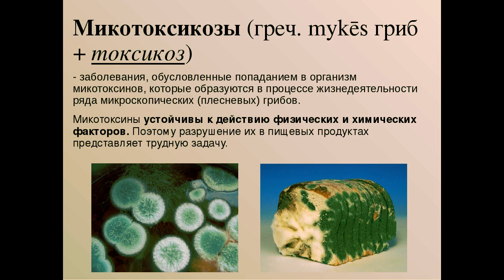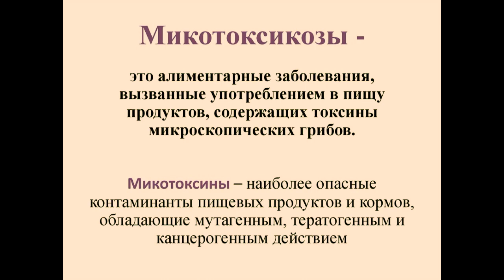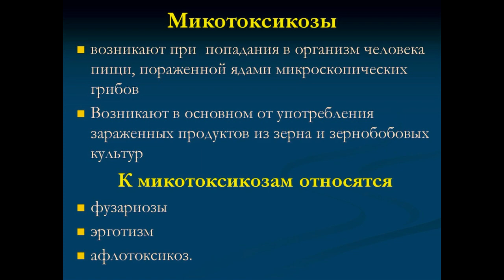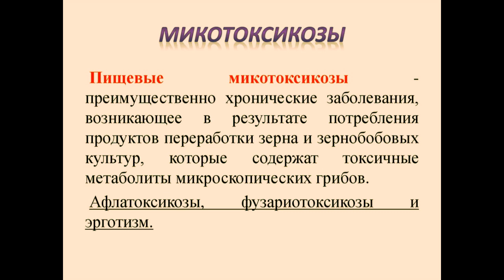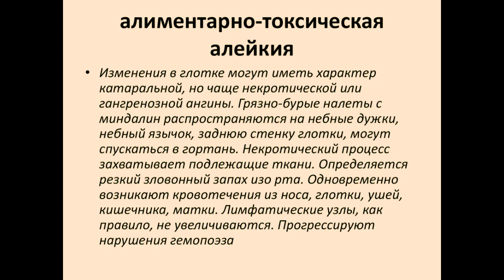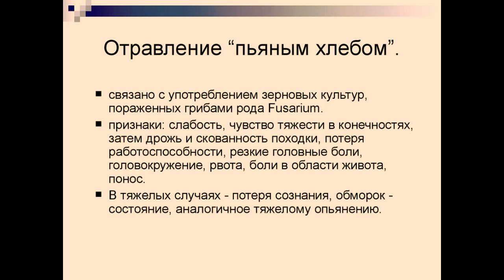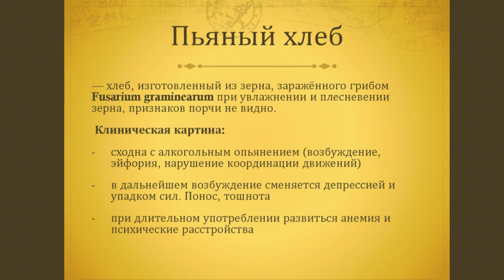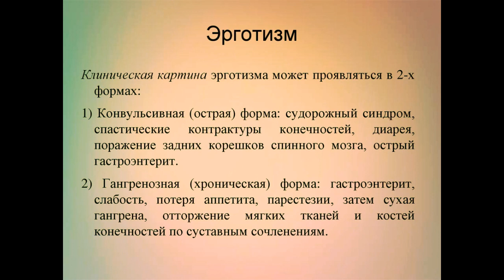Отравление "Пьяным хлебом" и Микотоксикозы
"Пьяный хлеб" и  Микотоксикозы
Отравление «пьяным хлебом» вызывается у человека и животных токсинами грибов рода
Микотоксикозы («ядовитый») — обширная группа неинфекционных заболеваний человека и животных, вызванные интоксикацией микотоксинами (токсинами микромицетов), которые проникли в организм различными путями (основной путь — алиментарный, то есть с продуктами питания). Проявляются в острой и хронической формах.
Алиментарно-токсическая алейкия («септическая ангина») — пищевой микотоксикоз, возникающий при употреблении пищи, приготовленной из перезимовавших в поле сельскохозяйственных злаковых культур, заражённых грибками Fusarium sporotrichioides и Fusarium poae.
Заражение уровской болезнью
"Антонов огонь"

для рекламных предложений:
банковские реквизиты:
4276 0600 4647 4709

микология

Условно-патогенные микробы

Мелодия Души

Протозойные инфекции

Общая микробиология

ЗООНОЗЫ

Клостридиозы

Вирусные инфекции

частная микробиология

Гороскоп- здоровье

ЗОЖ

Популярная микробиология"

МИКРОБИОЛОГИЧЕСКАЯ ДИАГНОСТИКА

ВИРУСЫ

ИММУНИТЕТ

ЭКОЛОГИЯ МИКРООРГАНИЗМОВ

ГЕНЕТИКА

ИНФЕКЦИИ

Семейный архив

Covid-19